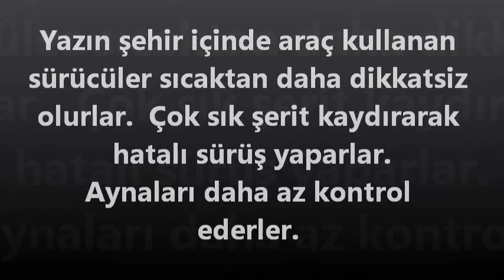Motosiklet Kazalarından Kaçınma Yöntemleri MotosikletAksesuarlari.com'da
Mağaza Adresimiz:
MotosikletAksesuarlari.com

- 200 TL Üzeri Alışverişlerde Tüm Türkiye'ye Ücretsiz Kargo

Aksesuar Markalarımız

- Abus Kilit
- AGV Kask
- Airhawk Sele Pedi
- Arai Kask
- Armode Aksesuar
- Auvray Kilit
B
- Bell Kask
- Bering
- Buff Bandana

C
- Caberg Kask
- Cedex
- Clover

D
- Dainese Mont, Eldiven, Bot, Pantolon, Tulum
- Daytona Bot
- Devil Egzoz

F
- Furygan Mont

G
- GDR Kask
- Grex Kask

H
- Harris Elcik
- Hein Gericke

İ
- Interphone Interkom
- Ipone Yağ
- iXS Kıyafetler

K
- Kappa
- Keiti Aksesuar
- Kinguard Kilit
- Kovix Kilit
- Krauser Çanta
- Kuryakyn Branda

L
- Lazer Kask
- Leo Vince Egzoz
- LS2 Kask

M
- Macna
- Maxem Branda
- Marushin Kask
- Modeka Mont
- Michelin Lastik
- Motul Yağ
- MTS Aksesuar

N
- Nexx Kask
- Nikwax Giysi Bakım
- Nitek Kask
- Nitro Kask
- Nolan Kask
- Nox Kask

O
- Origine Kask

P
- Premier Kask

R
- Rockwell Bot

S
- Sas-Tec Koruma
- Scala Rider
- Schuberth Kask
- Scottoiler Zincir Yağlama Sistemleri
- Scoyco
- Shad Çanta
- Shark Kask
- Shoei Kask
- Motosiklet Sticker
- Sway Kask

T
- TCX Bot
- Tiger Egzoz
- Tucano Urbano
- Twiins İntercom

V
- Venom Mont, Kask, Dizlik, Pantolon
- Weedor Yağmurluk

X
- X-Lite Kask
- Xrider Giyim

Y
- Yohe Kask
- Yoshimura Egzoz